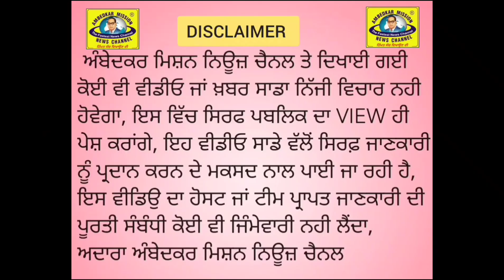ਪੁਲਿਸ ਕਪੂਰਥਲਾ ਨੇ ਲੰਡਾ ਗਰੁੱਪ ਦੇ12 ਮੈਂਬਰਾ ਨੂੰ ਕੀਤਾ ਕਾਬੂ ਜਿੰਨਾ ਕੋਲ 2 ਪਿ/ਸ/ਤੌ/ਲ ਤੇ 26 ਰੋਂ/ਦ ਬਰਾਮਦ ਕੀਤੇ